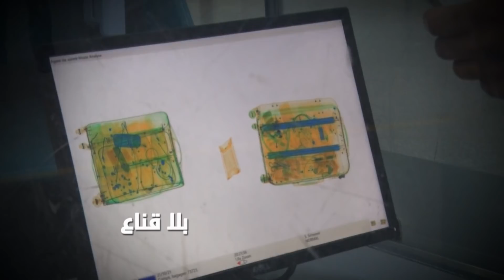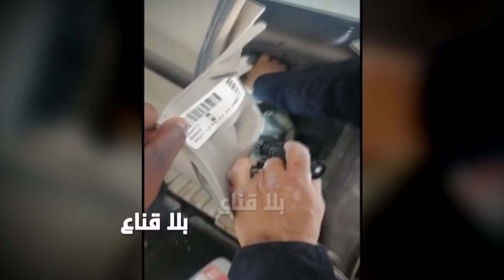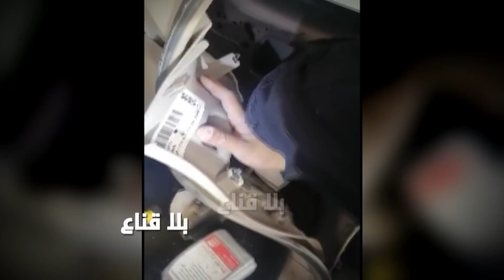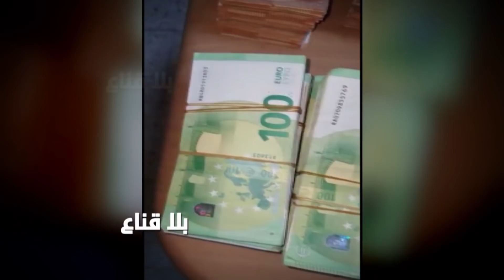عمليات نوعية للديوانة ..إحباط عمليات تهريب بما قيمته ثلاث مليارات ونصف عملة صعبة وسبائك ذهب خالص